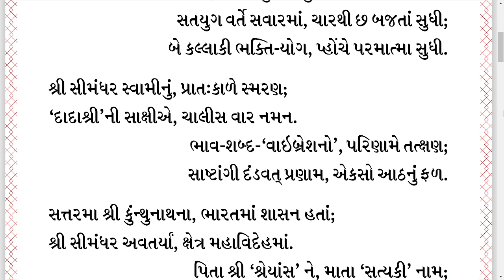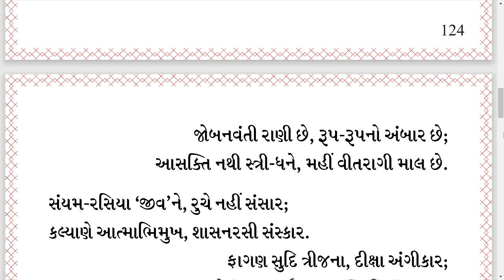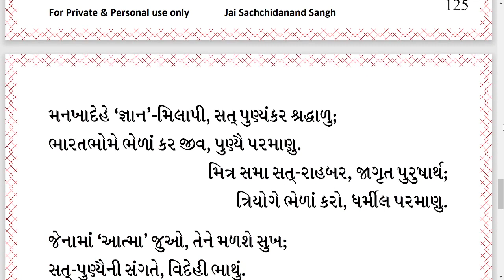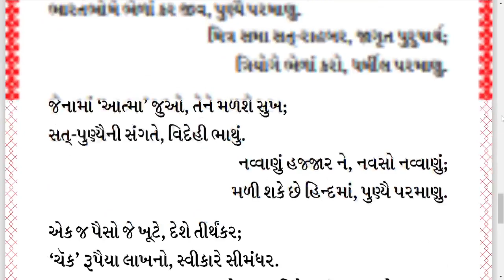|| મોક્ષ મળે છે 'નિયમ'થી || Moksh male chhe Niyam thi || JD CD-68-01 || Kaviraj Pad || Dadabhagwan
Jagruti Darshak Pad || Kaviraj Pad || Dadabhagwan ||

મોક્ષ મળે છે 'નિયમ'થી
Moksh male chhe Niyam thi-JD CD-68-01